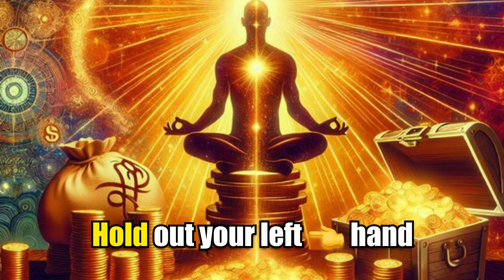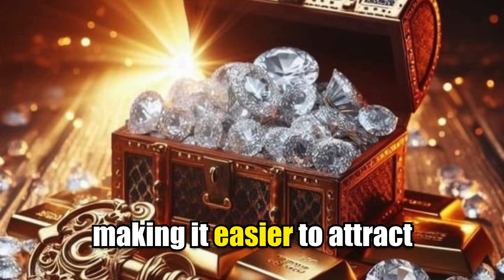Write These 3 NUMBERS on your hand to never be short OF MONEY | god message today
Write These 3 NUMBERS on your hand for Money Abundance Success! Discover the secret technique that countless people are using to attract wealth and never be short of money. In this video, we reveal the powerful numbers and show you how to write them on your hand to manifest financial abundance. Whether you're struggling with finances or just looking to increase your wealth, this simple method can transform your financial situation. Watch now to learn how you can start attracting money and achieve the financial freedom you've always dreamed of.

god quotes us
bible verses of the day
bible quote of the day
bible quotes and verses
god verse of the day
bible verse quotes
daily bible verse
godly message
god msg
daily bible verse for today
best bible quotes
today's daily bible verse
bible verse for tonight
money prayer
money miracle prayer
god helps
gods message for me today
lord helps
god says
god says today
god message
god message today
bible verses
tarot reading
Financial abundance
abundance meditation
angels message
angels messages
jesus christ
angel message
jesus message
faith quotes
angel number 1111
universe message
today's verse
positive affirmations
jesus affirmations
God
earth angel signs
Money miracle